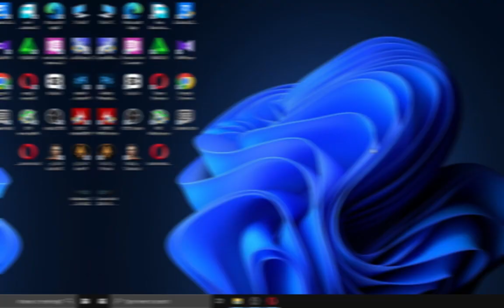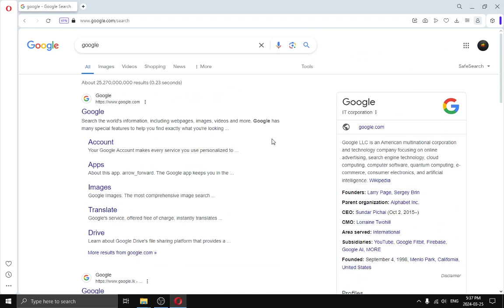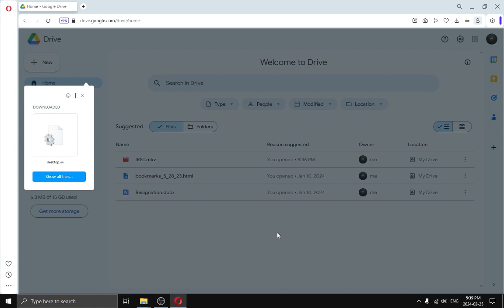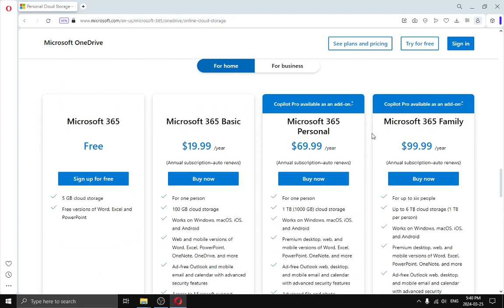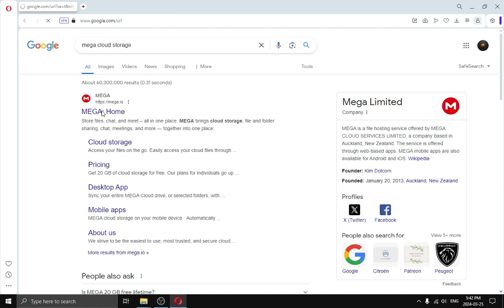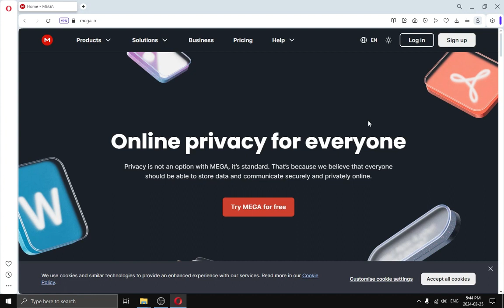The Best Cloud storage Sinhala | Google Drive | One Drive | Dropbox | ICloud | Mega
The Best Cloud Storage Sinhala

⭕ How to store your important videos, and documents permanently?

You know what there are so many storage devices we have that we can use to store data.
Such as pen drives, hard drive, portable hard drive, DVD.
some people can say we can use that devices to store data.
But don't you realize that all devices are made by electronics. So electronic devices are dying with time.
then you can say how can we store that data.
I think the most secure and easiest way is using cloud storage.
Maybe you already know about that.there are so many cloud to storage websites.

if I say several websites.
Google Drive, Apple iCloud Microsoft Onedrive, Mega,Dropbox

you can use that cloud storage system to store your data.

Time Chapters

00:00 - How to save videos, photos, and Documents permanently?
00:49 - How to upload files to Google Drive?
02:51 - What is the One Drive cloud storage?
03:49 - What is the Dropbox?
04:13 - What is the iCloud?
04:38 - What is the Mega cloud storage?
05:54 - Final Advise
00:21 - end screen

⭕ඔබගේ වැදගත් වීඩියෝ, ලේඛන ස්ථිරව ගබඩා කරන්නේ කොහොමද?

දත්ත ගබඩා කිරීම සඳහා අපට භාවිත කළ හැකි ගබඩා උපාංග  ඔබ දන්නවා.

Pen Drive, Hard Drive, Portable Hard Drive, DVD වැනි.

සමහර අයට කියන්න පුළුවන් අපිට දත්ත ගබඩා කිරීමට එම උපකරණ භාවිතා කළ හැකි බව.

නමුත් ඔබට තේරෙන්නේ නැද්ද සියලුම උපාංග ඉලෙක්ට්‍රොනික උපකරණ වලින් හදල තියෙන්නෙ කියල.  ඉලෙක්ට්රොනික උපකරණ කාලයත් සමඟ මිය යනවා.

එතකොට ඔයාට කියන්න පුළුවන් කොහොමද අපි එම දත්ත ගබඩා කරන්නේ කියලා.

මම හිතන්නේ වඩාත්ම ආරක්ෂිත සහ පහසුම ක්‍රමය වලාකුළු ආචයනය භාවිතා කිරීමයි.
සමහරවිට ඔබ දැනටමත් දන්නවා ඇති Cloud to storage වෙබ් අඩවි විශාල ප්‍රමාණයක් තිබෙන බව.

මම වෙබ් අඩවි කිහිපයක් කිව්වොත්.
Google Drive, Apple iCloud Microsoft one drive, mega,dropbox
ඔබගේ දත්ත ගබඩා කිරීමට ඔබට එම Cloud ගබඩා පද්ධතිය භාවිතා කළ හැක.

                                                               සැමට ස්තුතියි.

I AM USING THIS SOFTWARE TO CREATE VIDEOS

⭕Adobe Photoshop